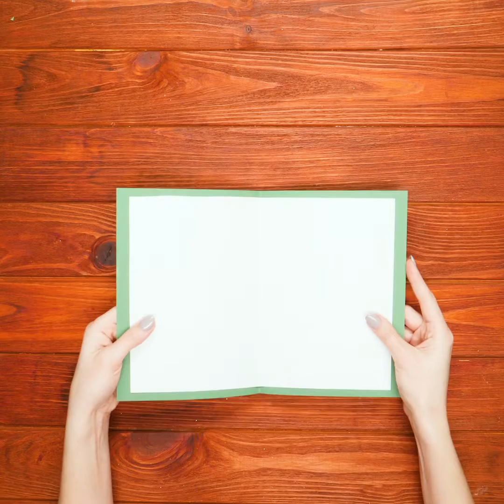DIY video How to make Xmas card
This video is created only to show video editing skills. This video is not for commercial use or for posting anywhere other than my portfolio.

Video editing: Daria (Dada) Tymchyna